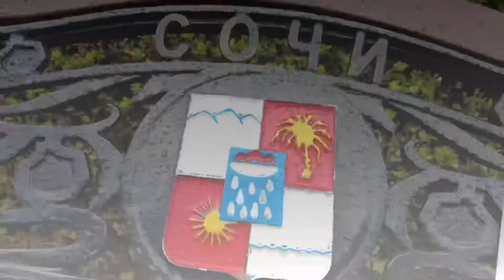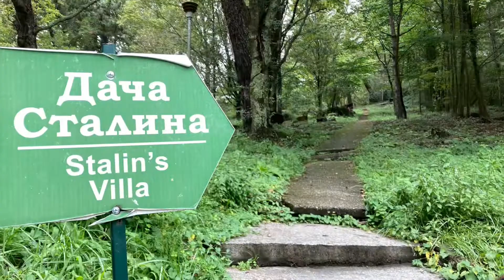Sochi and the “Russian Riviera” - Sept 2021